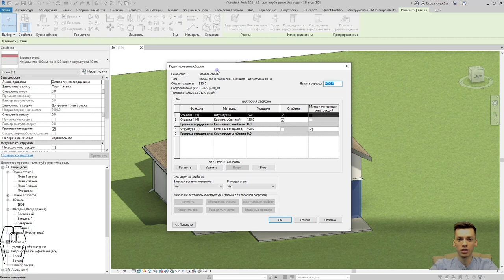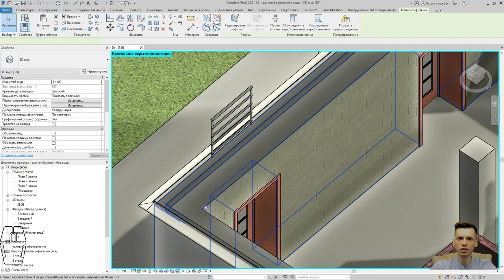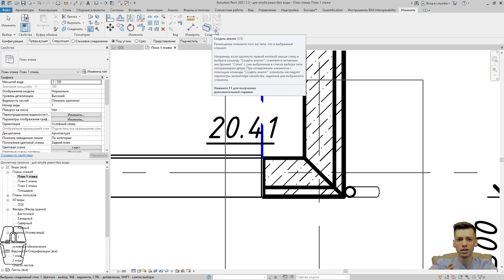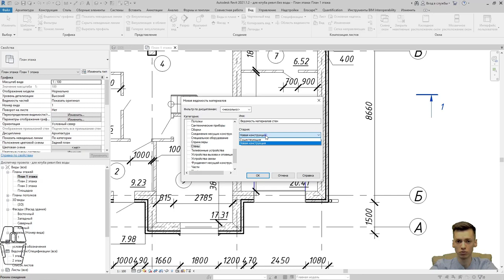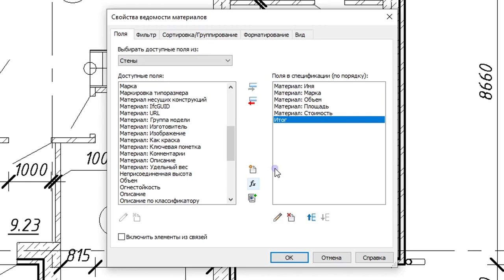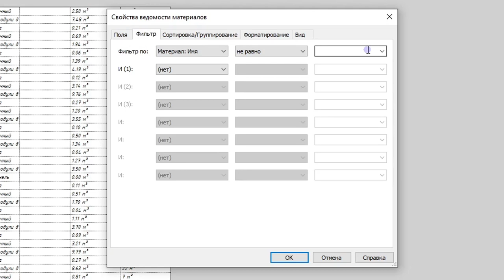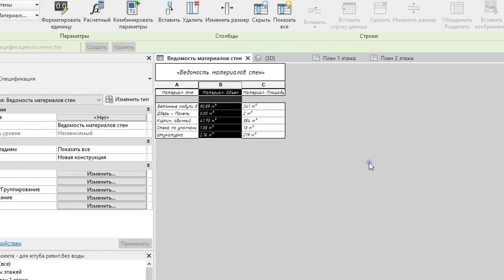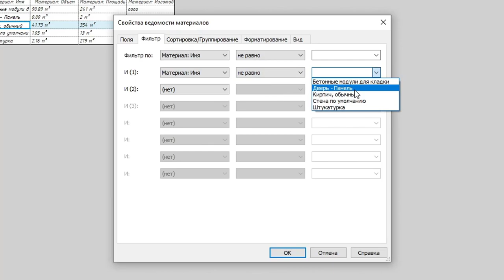REVIT. Ведомость материалов РЕВИТ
Урок по ревиту. Создаем ведомость материалов в ревите. В данном виде приведен пример по расчету ведомости материалов стен в REVIT.
REVIT для начинающих.
Научимся фильтровать стены в ревите и выводить таблицу материалов. Для дальнейшего подсчета смет revit

       ✔ Крыльцо REVIT
       ✔ Добавление окон REVIT / Добавление дверей REVIT